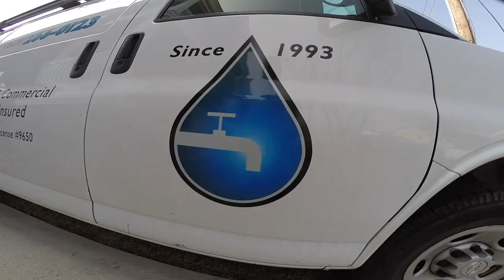CLOGGED KITCHEN SINK DRAIN LINE CLEARED OF BLOCKAGE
The last job of 2018 is a clogged kitchen drain line. We discover plenty more on this one.

CLOGGED KITCHEN DRAIN CLEARED OF BLOCKAGE